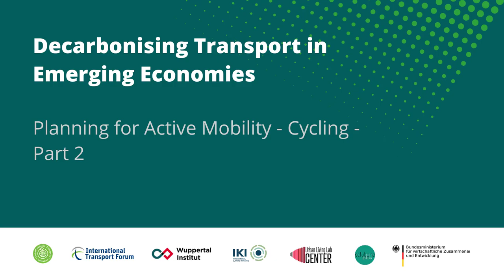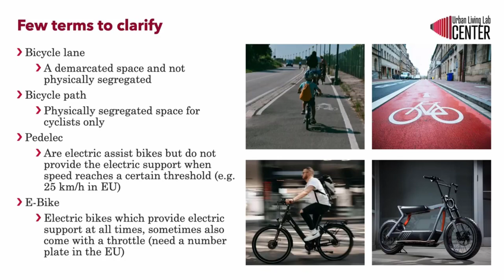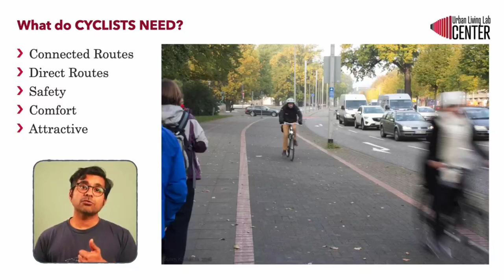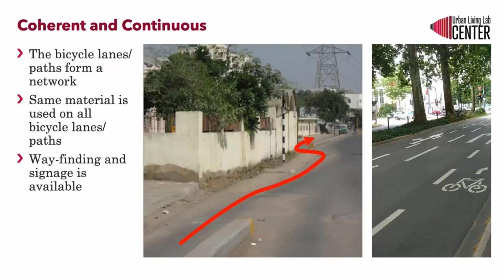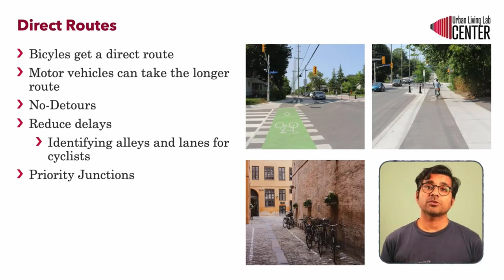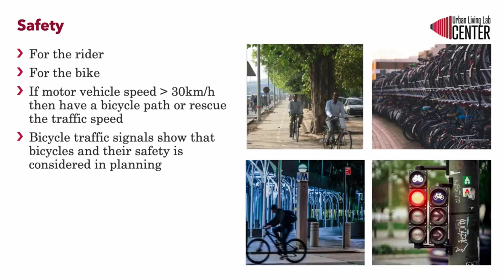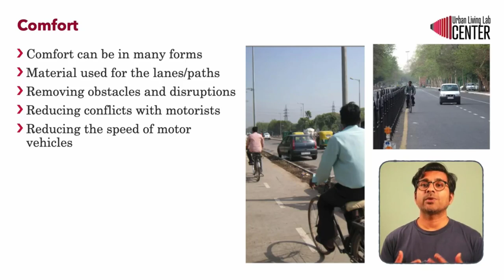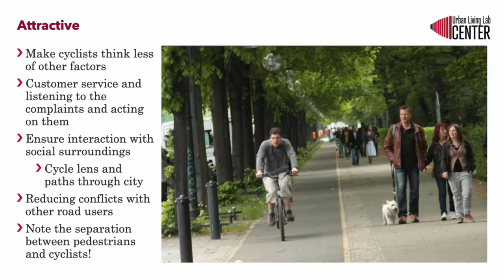Planning Active Mobility - Cycling